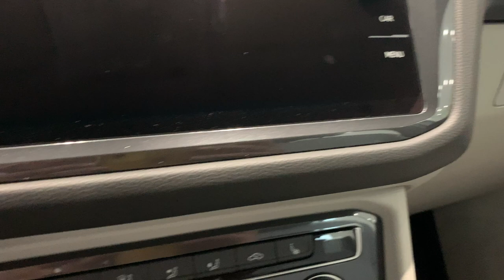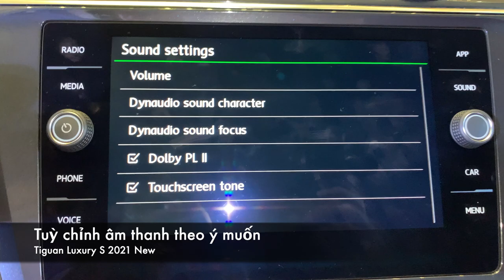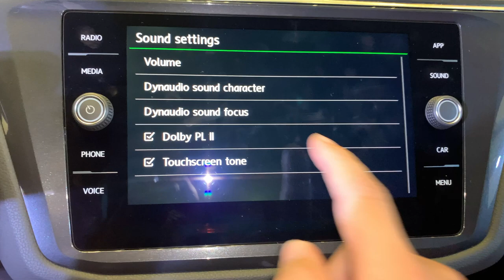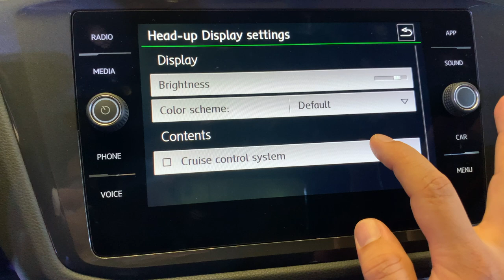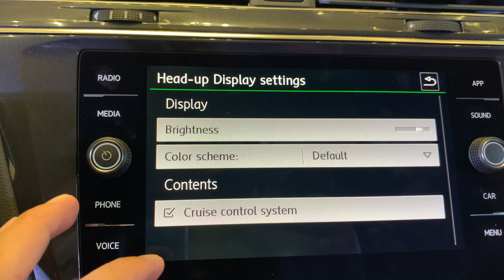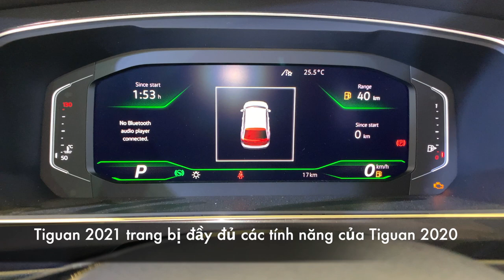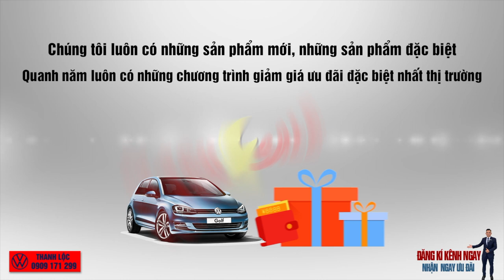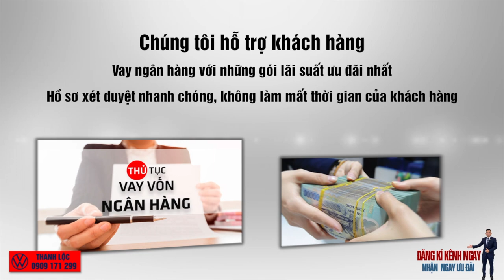Tiguan Allspace 2021 Mới Về Việt Nam, Thay Đổi Có Tạo Lại Cơn Sốt ?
Volkswagen Tiguan 2021 có 2 Phiên bản :
- Các điểm khác nhau trên 2 phiên bản.
- Tiguan Elegance : Ghế chỉnh cơ, chất liệu ghế nhung, camera lùi
- Tiguan Luxury S: Camera 360,  ghế lái chỉnh điện 12 hướng, nhớ 3 vị trí ghế, ghế phụ chỉnh điện 4 hướng, chất liệu ghế da viena; tăng góc thoát trước 24 độ ở cản trước thể thao hầm hố, HUD (hiện thị thông tin số km và cruise control lên 1 tấm kính nhỏ, phía sau vô lăng)
- Ưu đãi : Tặng Iphone 12 cao cấp, gói phụ kiện và một số quà tặng đi kèm.
Mọi người xem video để hiểu rõ hơn về xe Tiguan 2021 nhé !